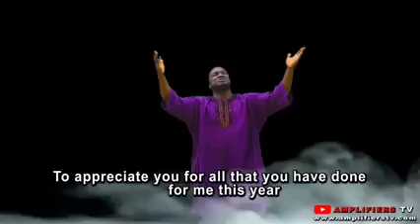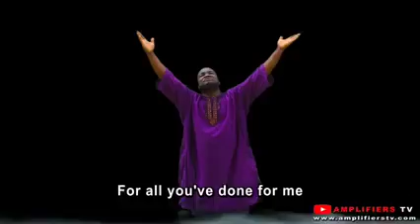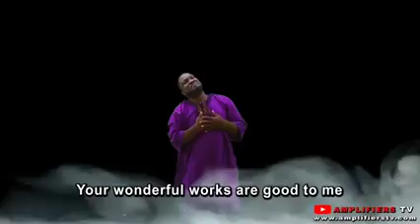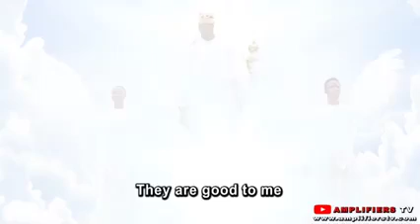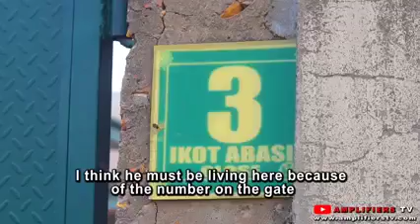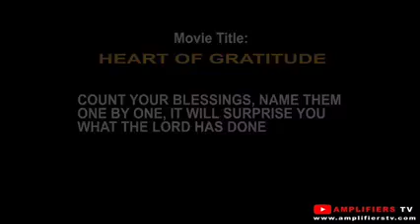WOW; watch this DRAMA please it will; GOD'S SECRET TO BLESSINGS IS PRAISES TO HIM